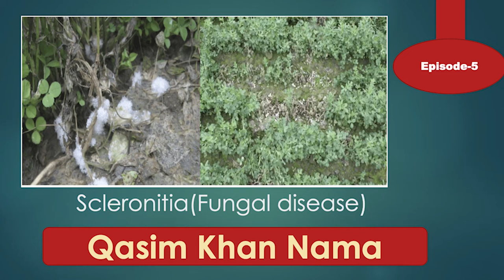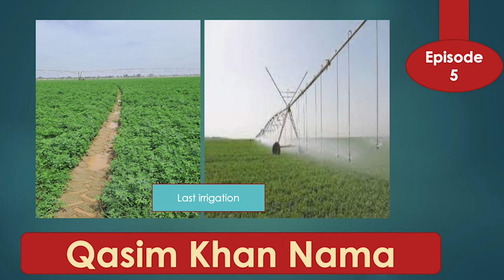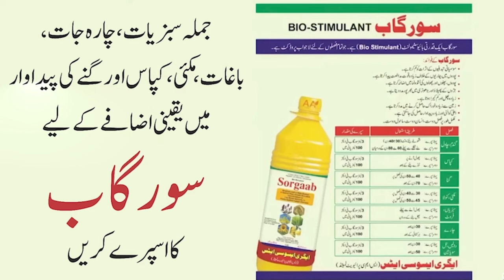Management of Fall army worm and white mold in Alfalfa in Pakistan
Qasim Naama series is the narration of a practical farm management of alfalfa crop by Qasim khan who is growing alfalfa commercially۔In the winter due to foggy season ،less sunlight and frost fungus attack is observed while from March to November Fall army worm is a constant threat۔In this video Qasim khan explains how to keep alfalfa crop going by avoiding and managing these threat through IPM